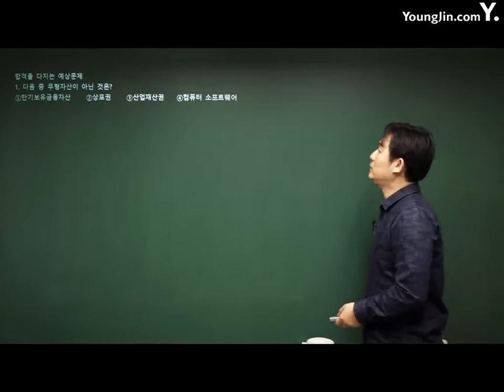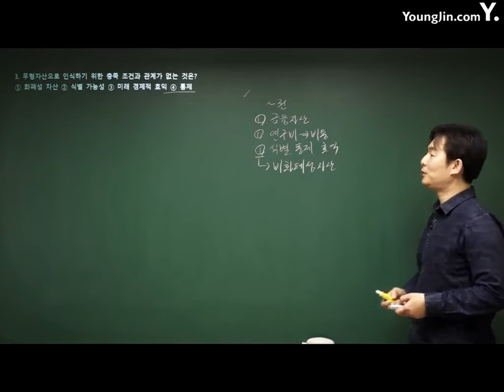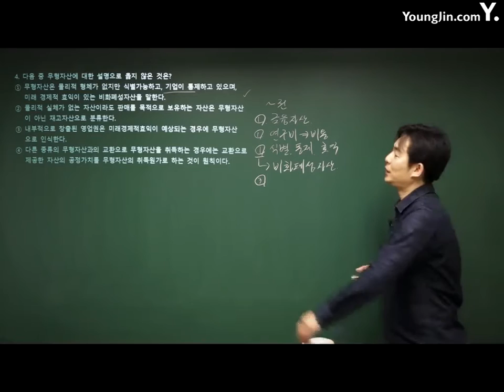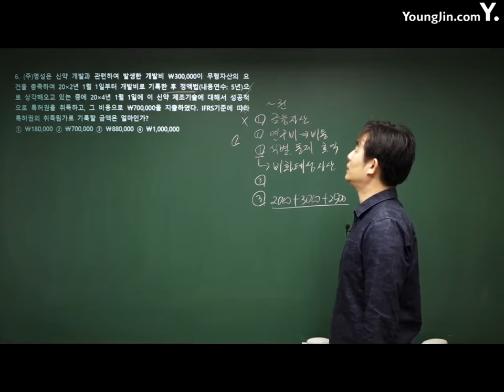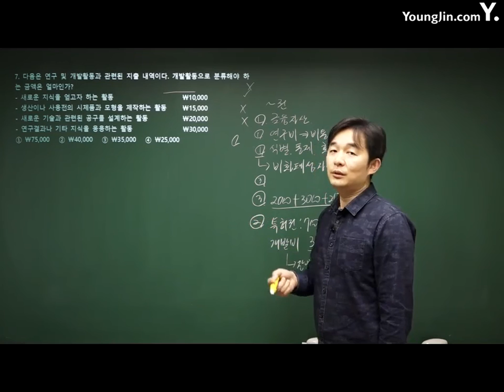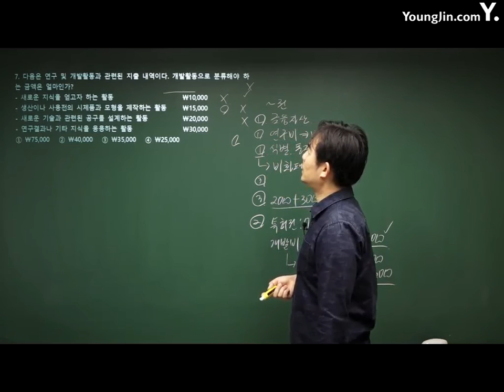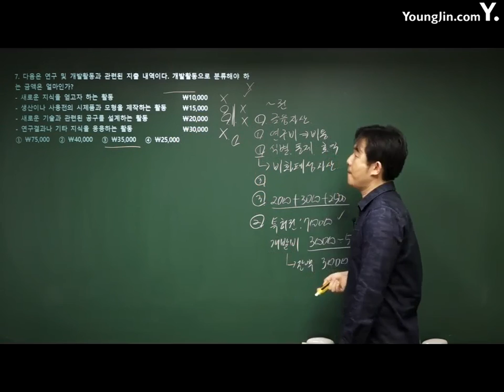전산회계운용사 17강